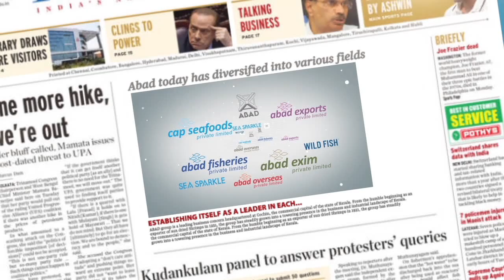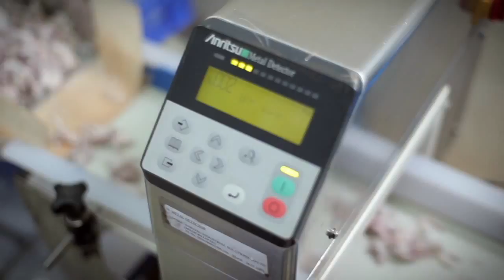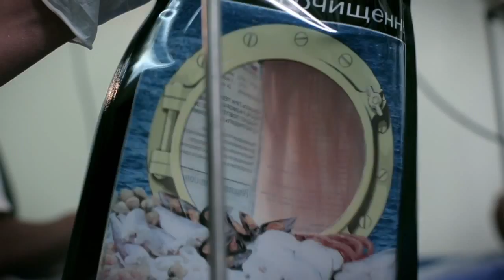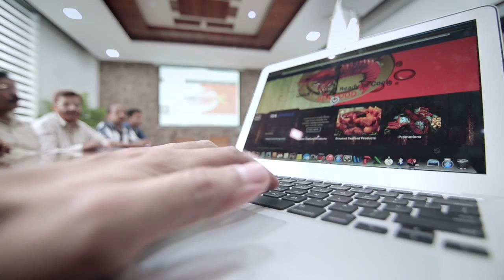Abad Fisheries Pvt Ltd